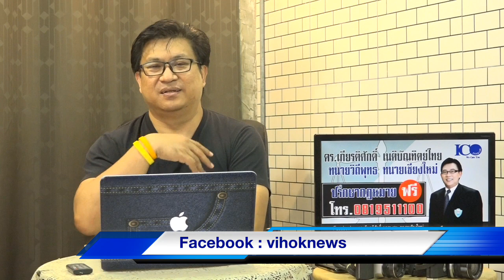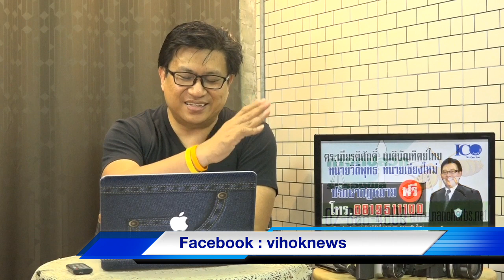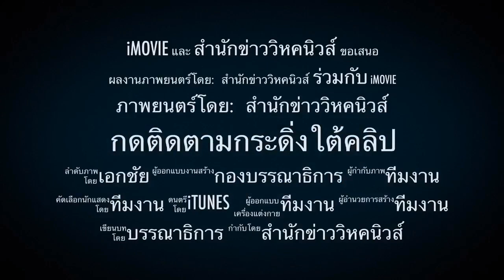บิ๊กแดงโผล่ !! พูดชัด ทำนักการเมืองผวา